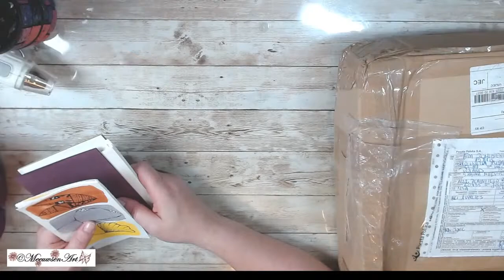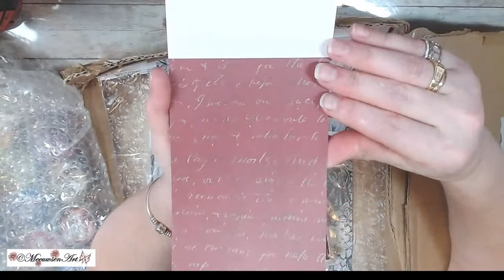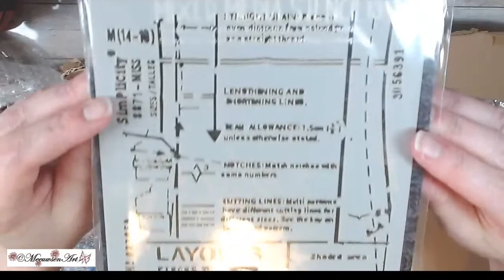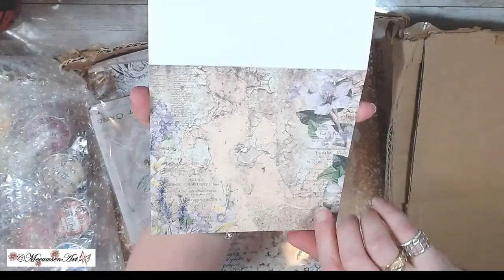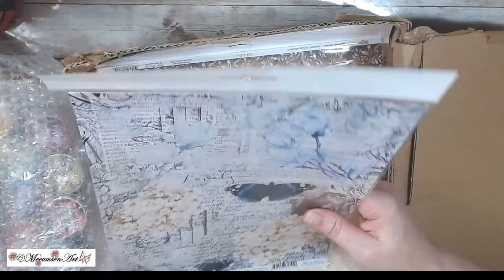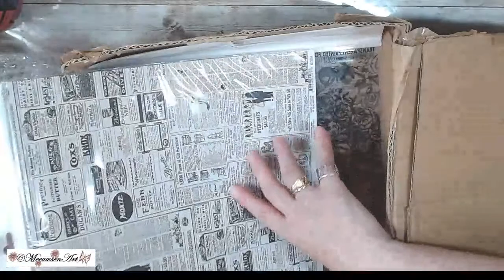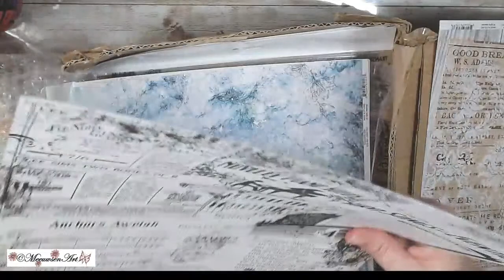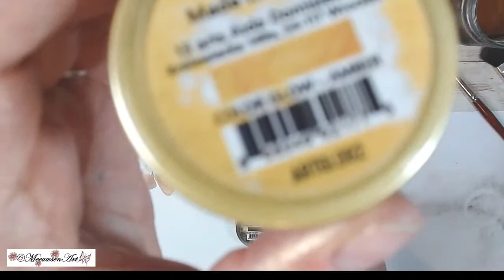JOIN ME FOR 13ARTS HUGE UNBOXING & PLAY~ ALL THE WAY FROM POLAND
* CONTENT / MATERIAL NOT INTENDED FOR CHILDREN*

shop/ Owner / Artist: Suzanne Rose

Other Artist Inspirations:
• Kathy Arbour    YouTube: kathy arbour
• Debby Epps YouTube: Debby Epps Etsy
• Ceecee        YouTube:  creationsceeee
• Patti Tolley Parish    YouTube: Patti Tolley Parish  (Stencils through Istencils)
• Dede Willingham        YouTube: Dede Willingham

Amazon Wish Lists: Main Wish List